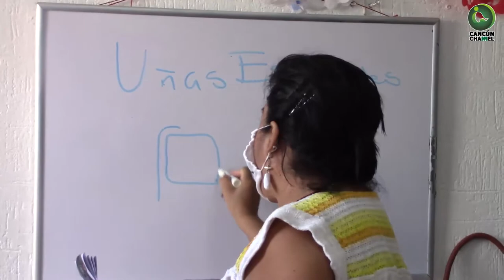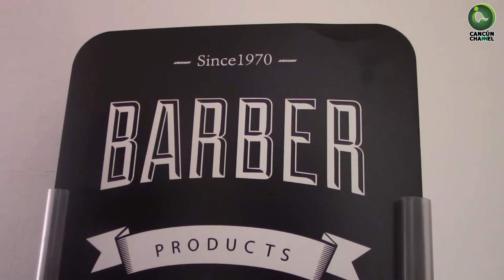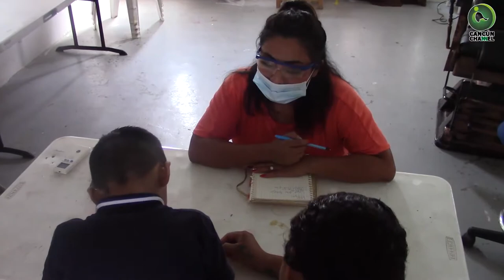ASOCIACIÓN QUE EMPODERA MUJERES